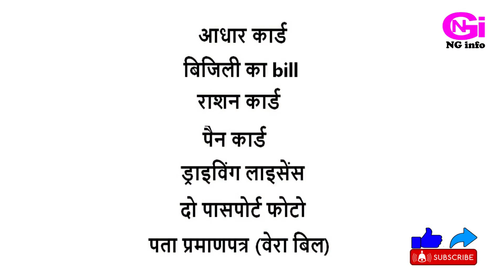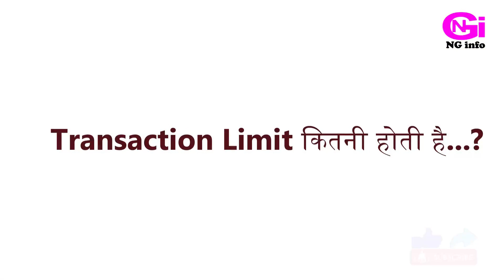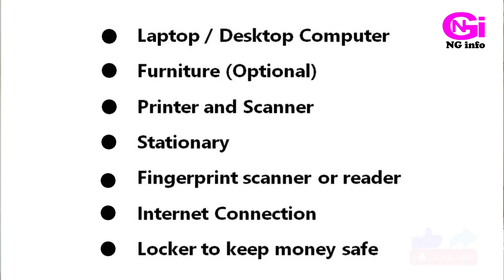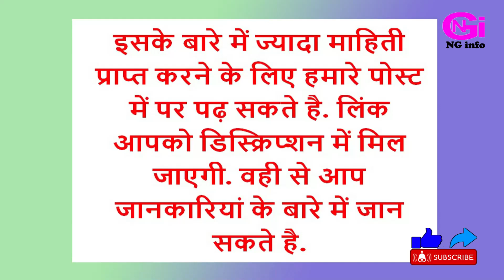SBI Kiosk Banking खाता खुलवा कर ढेर सारे पैसे कैसे कमा सकते है? | All Details in Hindi | NG Info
अधिक जानकारी के लिए इस लिंक को ओपन करे

हेलो दोस्तों, इस वीडियो में SBI Kiosk Banking Kya Hai ? Kiosk Banking खाता कैसे खोल सकते है? और उसमे जरुरत पड़ने वाले idendty प्रूफ के बारे में, उसके साथ CSP के बारे में, और किसी भी bank का IFSC क्या होता है...? वह भी बताना चाहूंगा…

0:00 SBI Kiosk Banking का परिचय
0:23 SBI Kiosk Banking क्या है...?
1:33 Kiosk Bank खाता कैसे खोल सकते है ?
2:43 SBI Kiosk Online Apply कैसे कर सकते है...?
3:51 Kiosk Bank में कौन कौन से डॉक्यूमेंट देना पडेगा..?
4:44 SBI Kiosk Banking में कमाई कैसे होगी ?
5:49 SBI Kiosk Banking Account Balance के बारे में
6:12 sbi Kisok Banking की Limits कितनी होती है...?
6:25 IFSC क्या होता है?
7:00 SBI Kiosk Banking service के बारे में
7:23 Kiosk Banking के लिए कौन-कौन से सामान चाहिए..?
7:40 SBI Kiosk Banking के फायदे
9:04 Kiosk Banking खाता कौन खोल सकता है...?
9:45 Conclusion of SBI Kiosk Banking

यदि आपको कोई प्रश्न है तो आप मुझे कमेंट बॉक्स में लिख कर जरूर शेयर कर सकते है में उस प्रश्न की जानकारी आप तक पहुंचाने की कोशिश जरूर करूँगा यदि आपको यह जानकारी पसंद आयी है तो इस वीडियो को Like कीजिएगा और आप इसे अपने दोस्तों के साथ जरूर से शेयर करे ताकि वह लोग भी इस जानकारी के बारे में जान सके. और इसतरह की नयी नयी जानकारियां जानने को पसंद चैनल को Subscribe करके नोटिफिकेशन बेल को प्रेस करके ओन कर लीजिएगा ताकि नयी जानकारी के साथ नयी वीडियो आने पर आपको तुरंत मिल सके.

आपका धन्यवाद...